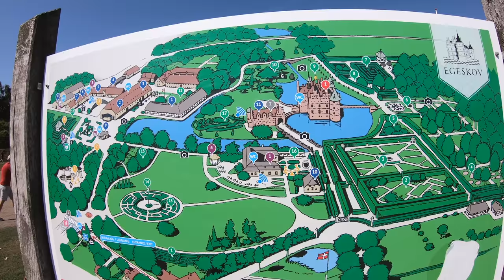Denmark has the BEST! 🇩🇰 [S3 - Eps. 16]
I am making my way to Sweden through Denmark and in this relaxed episode I am visiting the Egeskov castle, Europe's best preserved moat castle!